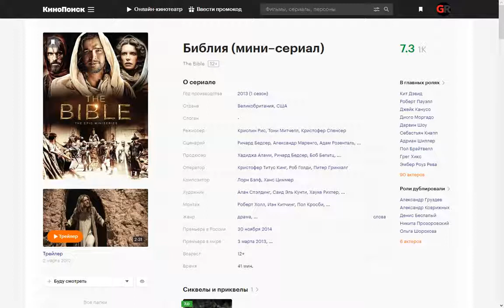миниСериал: Библия (2013) ~ Обзор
Истории о Ноевом ковчеге, исходе из Египта под предводительством Моисея, рождении, смерти и воскресении Иисуса. Сериал состоит из 10 ключевых повествований. Начиная от книги Бытие и заканчивая книгой Откровение.

Поддержка на развития канала:
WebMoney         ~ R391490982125